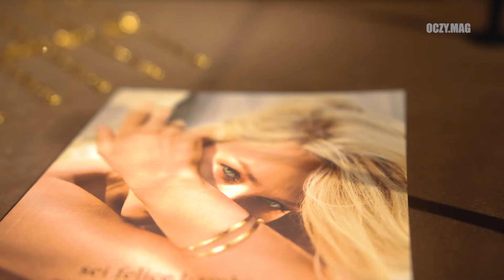Marieta Żukowska x Mokobelle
Marka Mokobelle od lat zachwyca designerską, ręcznie tworzoną biżuterią, ale jej najnowsza kolekcja jest absolutnie wyjątkowa.  W przepięknej przestrzeni butikowej Europejski Boutiques oraz HE Concept Store odbyła się premiera autorskiej kolekcji biżuterii Mariety Żukowskiej o nazwie Sei Felce Bambina zaprojektowanej specjalnie dla Mokobelle. Więcej na